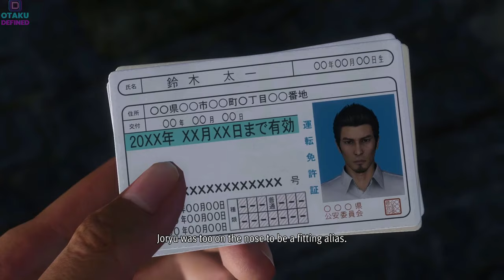Kiryu’s Ending In Like A Dragon Infinite Wealth EXPLAINED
Kiryu's ending got a lot of people disappointed, since Kiryu wasn’t able to reunite with Haruka and Haruto. So, why did Like A Dragon Infinite Wealth ended this way?

Like a Dragon: Infinite Wealth is a continuation of the events of Yakuza: Like a Dragon.  Like a Dragon: Infinite Wealth stars Ichiban Kasuga and Kazuma Kiryu as dual protagonists. In spite of the format, Kasuga serves as the main character from start to finish, with Kiryu framed as a supporting character in Kasuga's story.